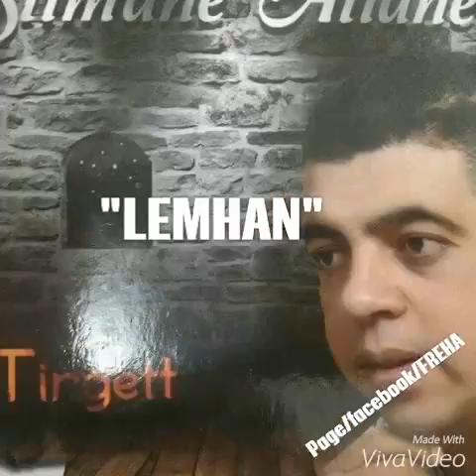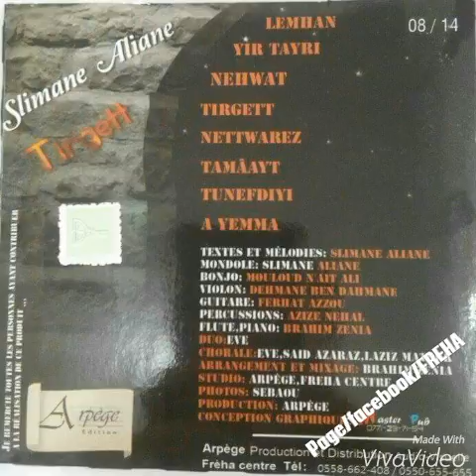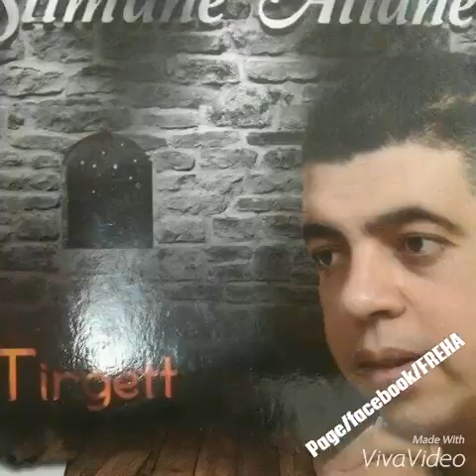SLIMANE ALIANE "LEMHAN"